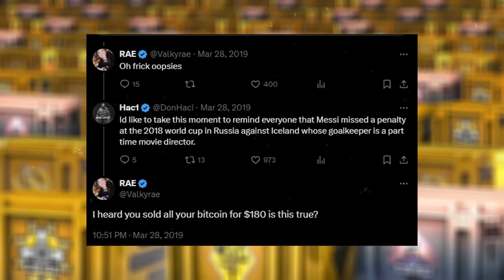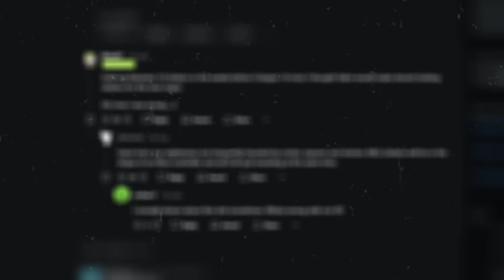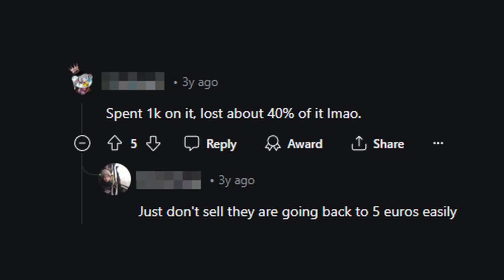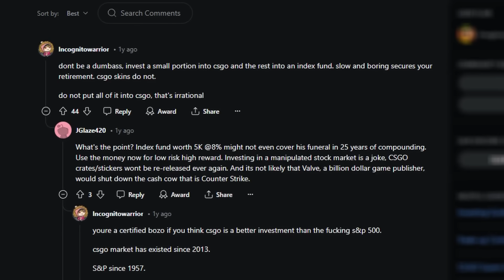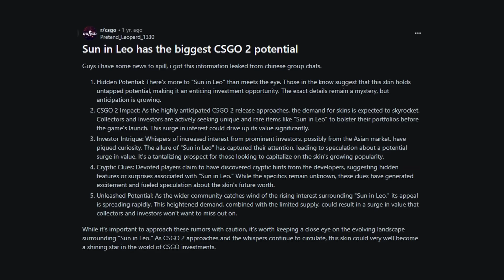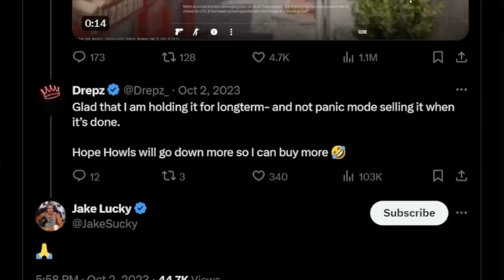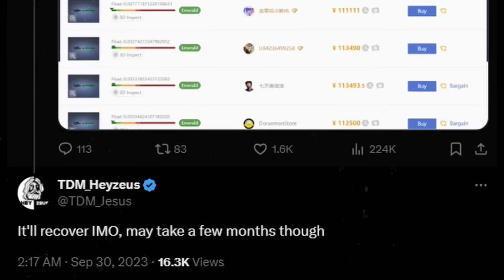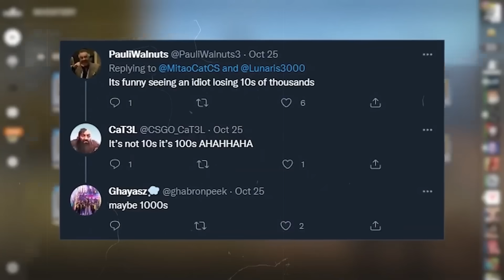The WORST SKINS INVESTMENTS EVER | TDM_Heyzeus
Edited by: @YOUSELL69

CS2 Case